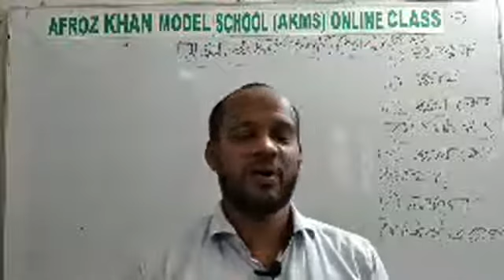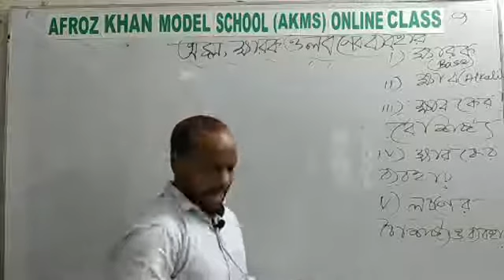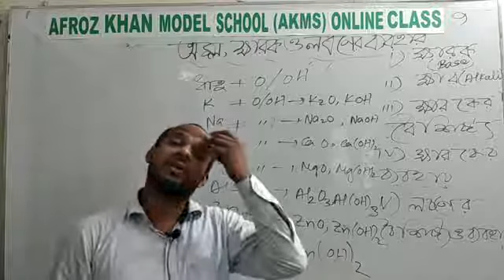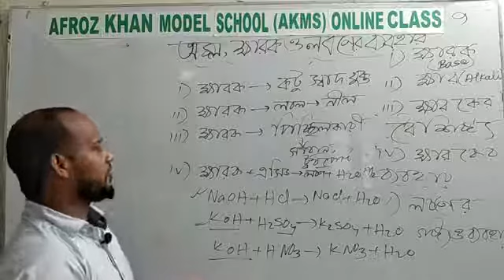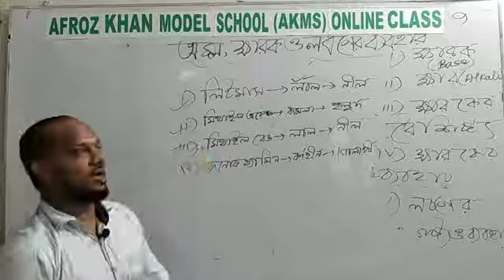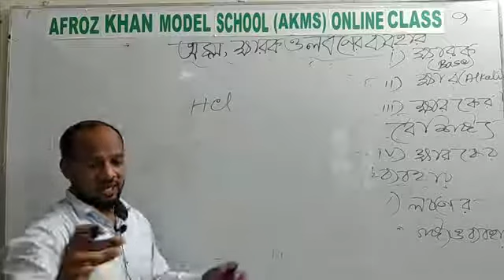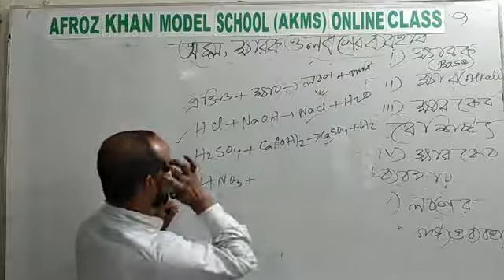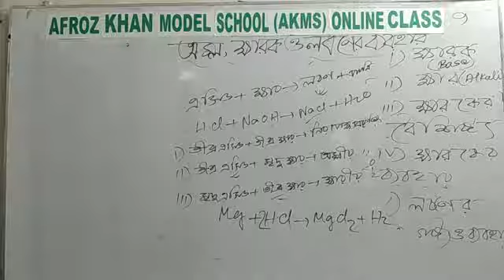Class 9 : Science by Shadir Uddin Sir-2020